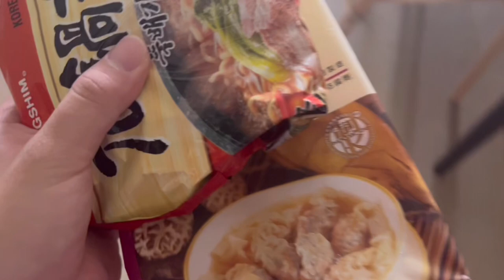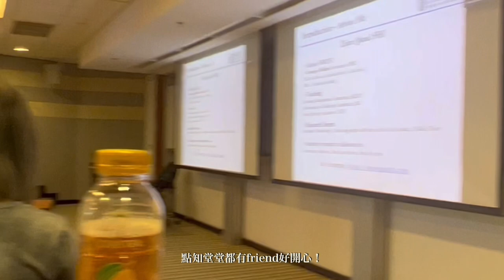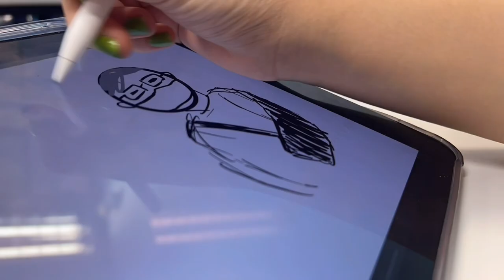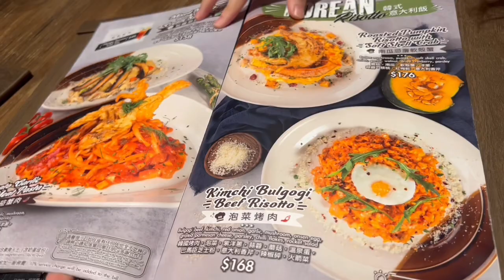𝐡𝐲𝐞𝐞'𝐬 𝐯𝐥𝐨𝐠🇭🇰 | back to school / loulou陪我返科大:) /好悶的lectures / 不斷食食食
大家好，我是hyee。經過漫長的暑假，我終於可以上學了！雖然已經不是freshman year但還是有點緊張呢～希望大家可以喜歡這個星期的vlog^^

Hello everyone, this is hyee. It's finally time to go back to school! Although this is not my freshman year anymore, but I'm still a bit nervous about going to school! Hope you guys enjoy this vlog❣️

Places:
📍hkust
📍sushiro
📍high school
📍langham place

editing: VLLO

- Winter Glow
- Brunch
- Chocolate World